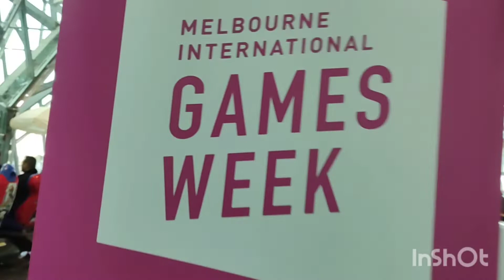ऑस्ट्रेलियातील Melbourne International Games Week , Australia/मराठी Marathi Vlog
ऑस्ट्रेलिया मध्ये होत असलेला इंटरनॅशनल गेम्स वीक,ज्यामध्ये तुम्ही वेगवेगळे कॉम्प्युटर गेम्स खेळू शकता.

Melbourne International Games Week @ federation Square Melbourne, Australia
- free games play
-free coffee,snacks
-free playing area